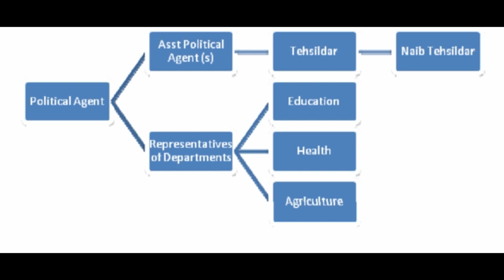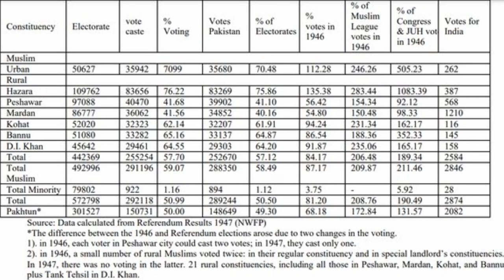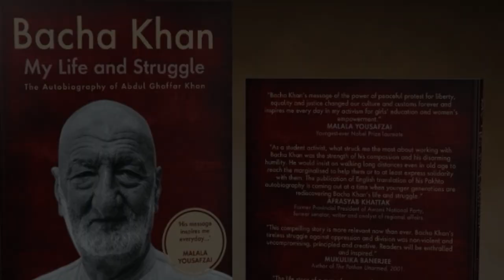Brief history of KPK [English]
NWFP (now, khyber pakhtunkhwa) has been a part of Durrani Empire, established by Ahmad Shah Abdali in 1747. Ahmad Shah Abdali is considered to be founder of modern Afghanistan. Later on, this area came under control of Sikh Empire after Anglo-Sikh battles. With the passage of time, there was another great empire, known as british empire, which was annexing India. British defeated Sikhs and occupied these territories until 1849. However, the tribal areas were not a part of british empire till 1879. In 1879, 1892, 1895 and 1896, british occupied Khyber agency, Kurum Agency, North Waziristan, and South Waziristan, respectively (collectively, known as FATA). British also controlled Swat, Dir and Chitral, in 1895, (later became PATA). NWFP was separated from province of Punjab and made a province named 'NWFP', in 1901. It was later made a gover province in 1932. In 1947, referendum was conduncted by british under '3rd June Plane' and, became a part of Pakistan as a result of referendum because the people decided to accede with Pakistan.

Moreover, the authere discusses life of Bacha Khan (Abdul Ghaffar Khan). Who was Bacha Khan ans what his role for Pashtun was? it also shed light on 'Khudai Khidmatgar Movement'.